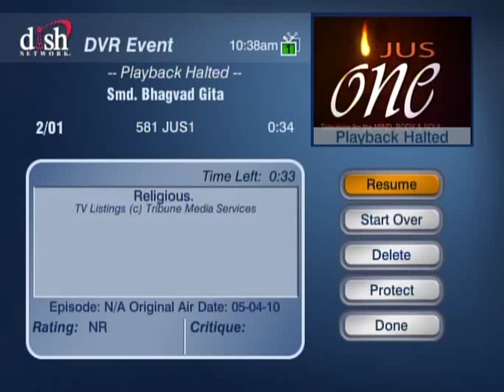HH Sankhya Swami Maharaja 2G Gita lecture in America.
please watch how god is great and merciful. jai gopal.